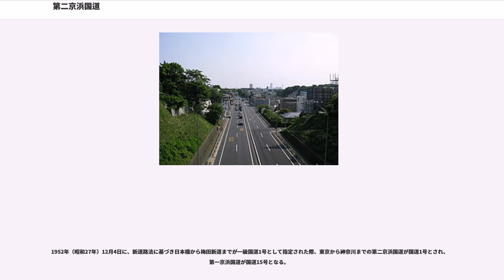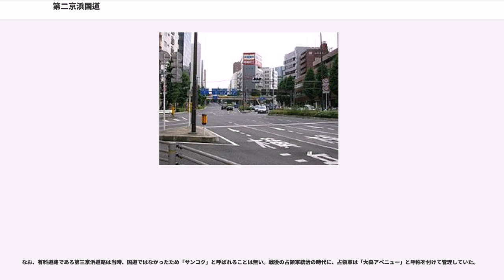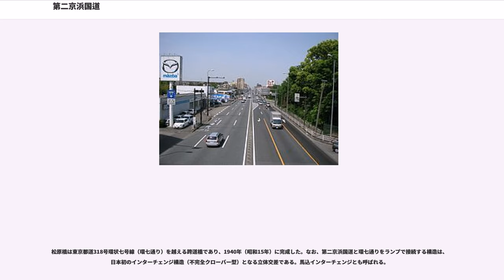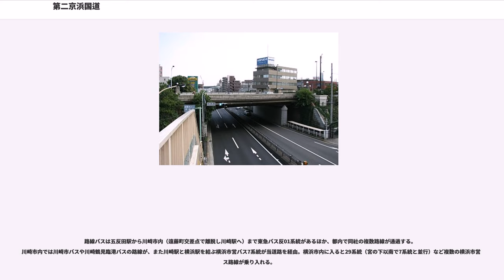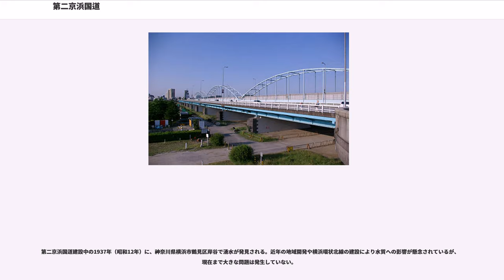第二京浜国道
第二京浜国道（だいにけいひんこくどう）とは、国道1号のうち、東京都品川区西五反田から神奈川県横浜市神奈川区までの区間における道路通称名である。東京都通称道路名設定公告では第二京浜である（整理番号9）。

主に京浜地区において、一般的には「第二京浜」あるいは「にこく」などと呼ばれる（後述）。

東京部分は帝都復興のための都市計画において1927年に放射1号として計画された。また、「京濱國道」と呼ばれた現在の国道15号の前身である当時の国道1号のバイパスとして、1934年（昭和9年）1月に計画・同年10月14日に「新京濱國道」が着工される。そして、都市計画放射1号は新京浜国道と同一とされた。なお、新京浜国道は、1934年（昭和9年）5月1日に当時の国道1号の日本橋から神奈川までと重複をしていた国道36号の経過地変更により、国道36号に指定される。

主要道路との交差はロータリーとし、環七通りとの交差や鉄道との交差は原則立体交差とされ、全ての電柱も廃されることとなる。高速車線・緩速車線・歩道とに分けられ、幅員は東京都内が25メートル (m)、多摩川大橋が22 m、神奈川県内が23 mとされた。全線片側2車線で設計された高速車線と緩速車線の間にはイチョウ並木が配され、当時としては世界的にも水準の高い道路が造られた。

1949年（昭和24年）の多摩川大橋開通により、往復4車線の高速車線のコンクリート舗装部分は大崎広小路から東神奈川まで車両の通行が可能となり、実質的な開通となる。その後、歩道やグリーンベルトの整備が時間を追って進められ、全線の工事完了は1958年（昭和33年）となる。また、1961年（昭和36年）頃にイチョウ並木のグリーンベルトが撤去された後も、多摩川大橋のみは緩速車線が歩道と同じ高さでしばらくの間残っており、歩道と緩速車線の間には白線が引かれていた。その後昭和40年代になり改築が行われ、歩道は高さを変えず、緩速車線を高速車線と同じ高さに下げることで、車道3車線がすべて同じレベルになり現在の姿になった。

1952年（昭和27年）12月4日に、新道路法に基づき日本橋から梅田新道までが一級国道1号として指定された際、東京から神奈川までの第二京浜国道が国道1号とされ、第一京浜国道が国道15号となる。

国道15号第一京浜である当時の京濱國道は、京浜地域の発展と共に交通量が増大したため、道路の容量に対して交通量が飽和状態に陥る。また、交通量の増加による事故の増加も大きく問題になり、道路状況を改善することが急務になり、そのバイパスとして新京浜国道が必要となっていたためである。また、1940年（昭和15年）に開催予定で幻となった東京オリンピックのマラソンコースとして使用も考えられ、折り返し地点を横浜市鶴見区の響橋（通称めがね橋）をランドマークとしていた。

なお、軍用機の緊急離着陸が出来る滑走路の代わりとなる道路として考えられていたとの話があるが、実際に滑走路として使われた事実はない。しかし、電柱を立てず、また電線が道路を横断しないよう、そして高速走行が可能なように可能な限り直線区間を多く取った設計であり、戦時において、新国道の建設に優先的に予算と物資を確保するため、また贅沢な施設と看做されないよう、どのような話が内務省、軍部にて交わされていたのかは、今となっては定かではない。
戦時の建設中断などにより、着工から完成まで約22年、総工費9億613万6334円（当時金額）を費やすことになる。

今後は、東京都側にて都市計画上は30 m - 33 mに、また、川崎市においても都市計画上30 mへ拡幅予定がある。他方、横浜市においては、道路幅はそのままに以前の車道3車線を歩道を拡張し車道を2車線に縮小して使用する方向で工事中である。また、多摩川大橋の歩道拡幅は2007年に上り線側から始まり2014年に下り線が完了し、従前の1.5 mから3 mに拡幅された。

上記の通り、東京都内の道路名が「第二京浜」であり、過去には「第二京浜国道」と呼ばれていた名残から京浜地区において「にこく」・「第二京浜」と通称される。これに対し「いちこく」・「第一京浜」と通称されるのは東京都内の道路名が「第一京浜」であり明治第一国道であり国道付番が改定される前は国道1号であった現在の国道15号のことを指すものであり、東京都・神奈川県の沿道居住者以外にはわかりにくいものとなっている。

なお、有料道路である第三京浜道路は当時、国道ではなかった...